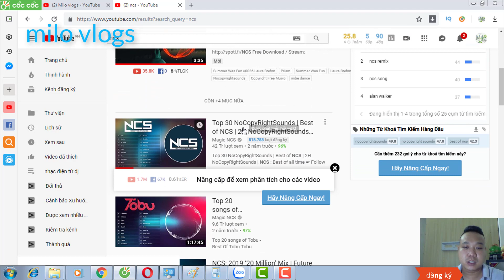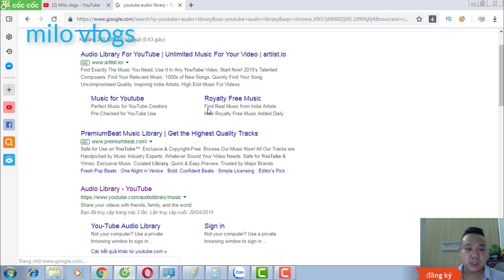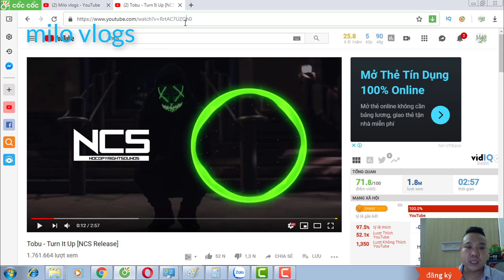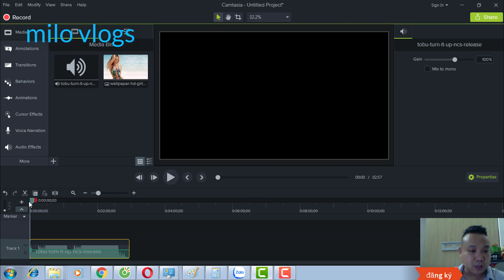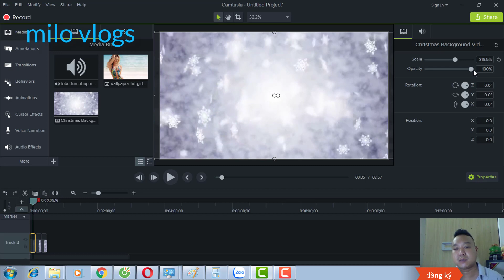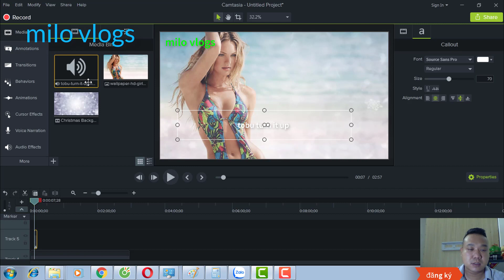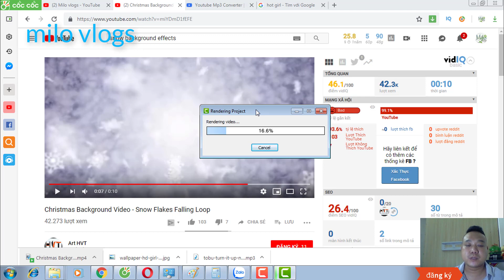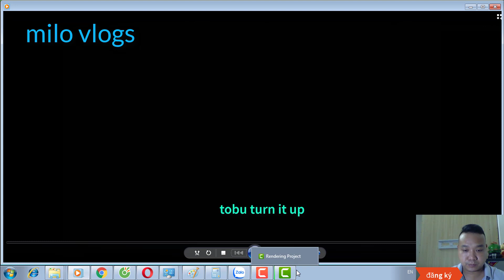Hướng dẫn từng bước tạo video âm nhạc kiếm tiền youtube - milo vlogs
Hướng dẫn tạo video âm nhạc
Tạo video âm nhạc đăng lên youtube
Kiếm tiền you tube
Mình sẽ còn quay trở lại với nhiều clip thú vị khác
học làm video
cách làm video kiếm tiền